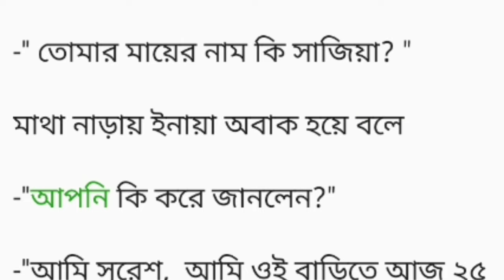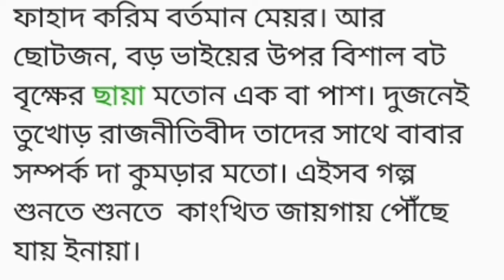যাতনা_আমার পর্ব-(০৪)Bangla motivational short story/Lessonable story/Heart touching story/history